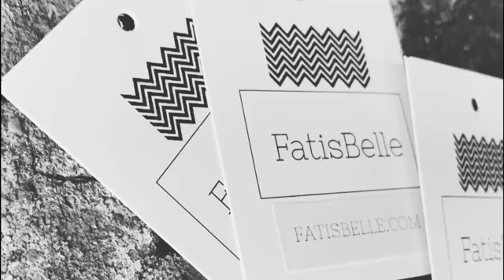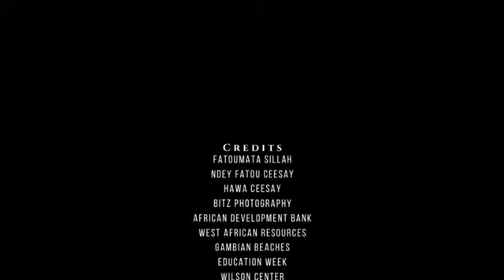DOCUMENTÁRIO DA ESTILISTA FATIMA SILLAH Para a Magazine Le Afrique Style Brazil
Redação Le Afrique Brazil

Estamos na Edição Especial do Aniversário de 1 Ano da Magazine Le Afrique Style Brazil. Nesta 7ª Edição especial de aniversário com a estilista Fatima Sillah de New York.

Matéria publicada nesta edição especial.

FATIMA SILLAH Design de moda da Fatis Belle de New York.

A história da design de moda Fatima Sillah é inspiradora em todos os sentidos. A começar pela sua infância que já indicava que aquela menina tinha os olhos à frente do seu tempo. E que a cultura do seu país estava fixa, na sua memória afetiva. A moda criativa criada nos países do Continente africano, está cada vez mais presente na moda internacional. Resgatar os valores culturais e inserir esses valores na indústria da moda é transformar, milhares de vidas que fazem parte deste mercado que está cada vez mais em ascensão nos países do Continente africano, na Europa, e nos Estados Unidos. A cultura africana com todas as suas cores, padronagens, recortes, estampas e símbolos. É esta moda que está faltando no mercado da moda global. E em várias partes do mundo os africanos que são designers de moda, estão revolucionando o mercado da moda internacional com as suas criações.

Magazine Le Afrique Style Brazil
É a voz da África no Brasil!